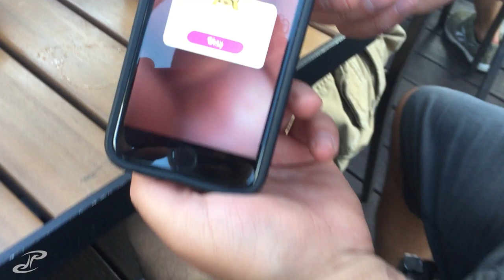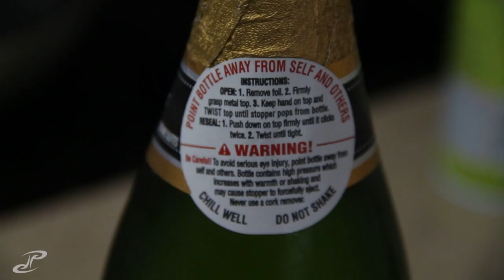VLOG 191 - nova lox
my uncle made this breakfast sandwich for us on christmas and i loved it. cured salmon on a bagel with spread, onions, tomatos and capers